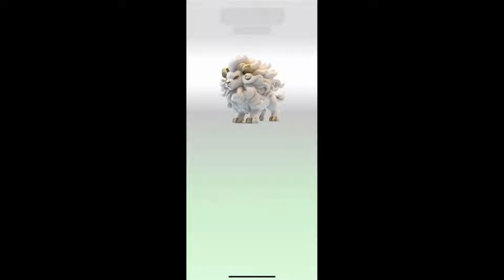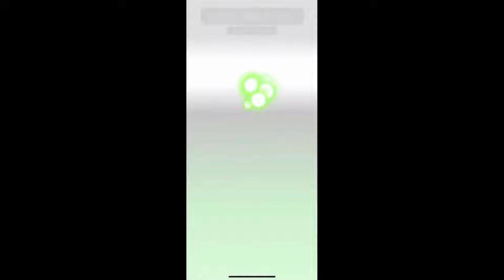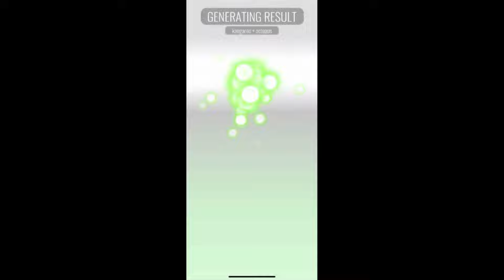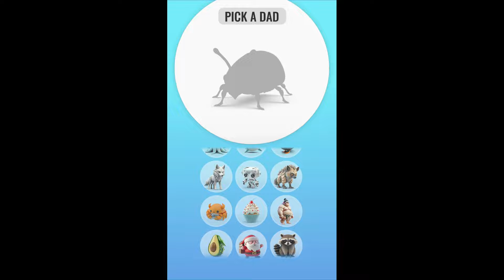All Supreme Mix #2 | Animash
ANIMASH